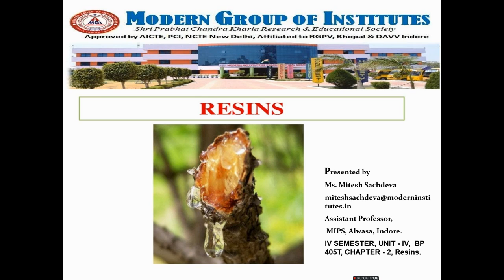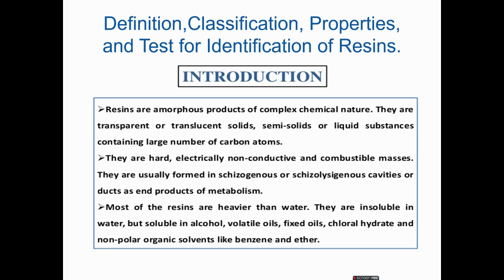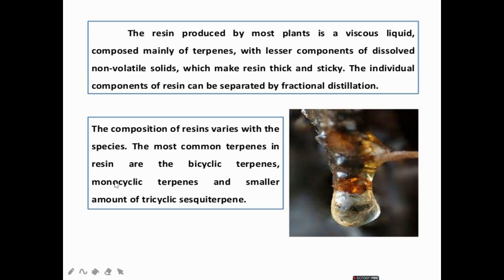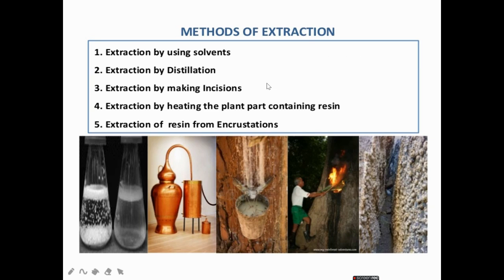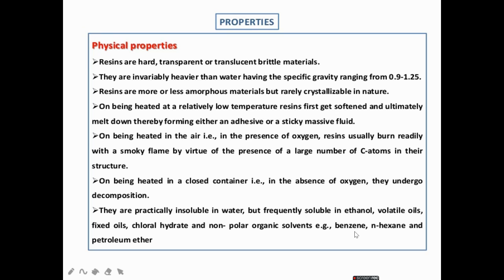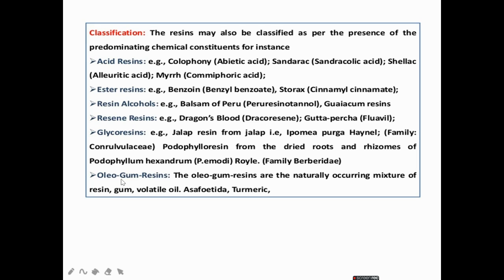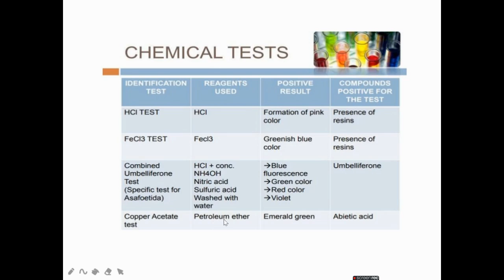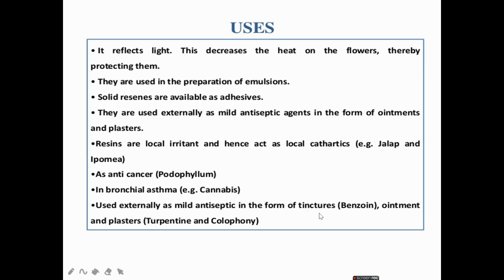Vedio lecture, Resins, IVsem, Unit IV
Vedio lecture on Resins, IVsem,  Unit IV